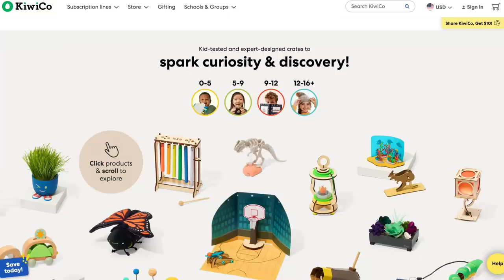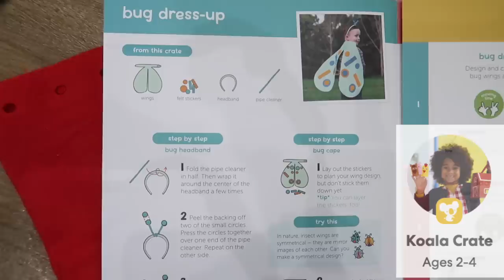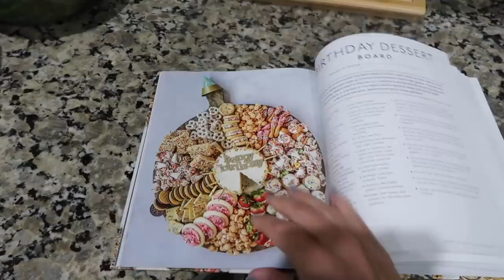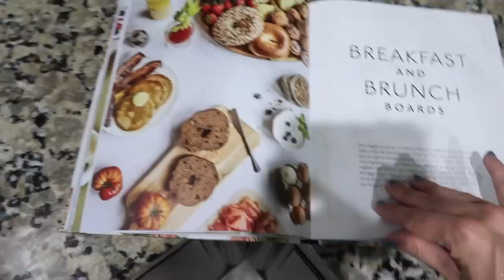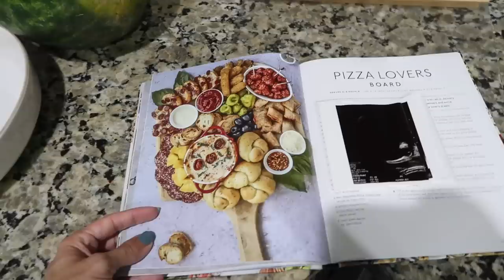Mom Life, Finally Picking Up! Fun Food, Cleaning, Pool, & Around The House Happenings!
Hey party people!  Thanks so much for hanging out with me while I share this new around the house happenings style video!  It was a fun one, just mom life during the summer you know - a little of this and a little of that!  I made some summer fruit trifle, some brownies for a cookout, and in between hanging out with the kids at the pool I made dinner and cleaned and did all the things I usually do!  Hope you enjoy hanging out with me through it all!

Kim!